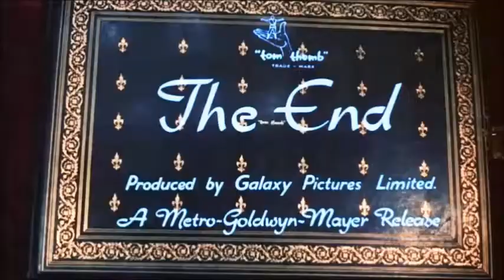Les aventures de Tom Pouce 1958 (Tom thumb) - Casting du film réalisé par George Pal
Mon avis : Film musical pour les enfants. Pas exceptionnel mais mignon tout plein. Si Russ Tamblyn n'est pas un Tom Pouce très charismatique, mais il danse formidablement bien. À voir pour passer un bon moment, rafraîchissant et sans prise de tête.

Les voix françaises que vous découvrirez tout au long de la vidéo : Maurice Sarfati, Hélène Tossy, Philippe Mareuil, Roger Carel, Dominique Tirmont, Henry Djanik, Ky Duyen, Henry Djanik

Musique de la vidéo :
Rhapsodie Hongroise de Liszt (extrait)